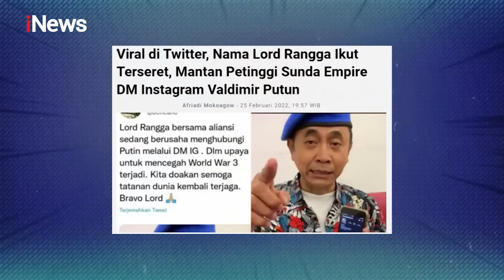EKSKLUSIF! Lord Rangga Telepon Presiden Putin di Depan Denny dan Angel Part 02 CrossCheck! 03/04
NNN

Perang Dunia? Waspadalah.. Waspadalah!